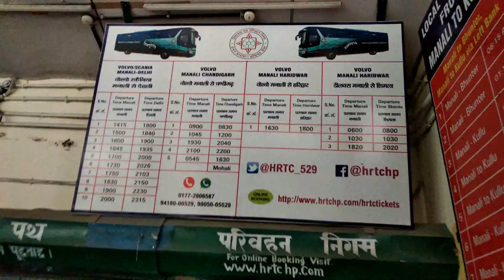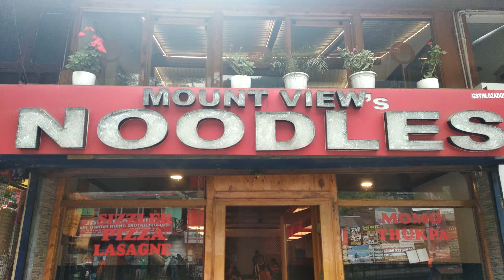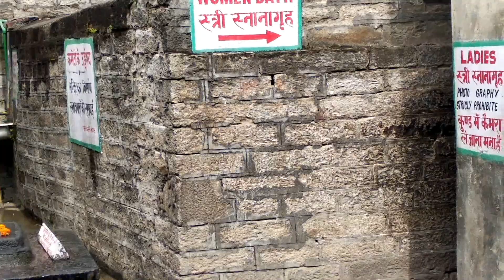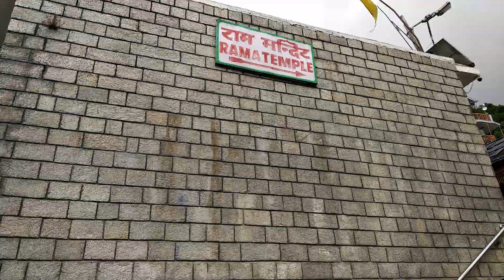കുള്ളു - മണാലി യാത്ര| Manali Budget Travel 😍👩‍👩‍👧‍👦 Vlog 67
കൂടുതൽ യാത്ര വിശേഷങ്ങൾക്കായി എന്റെ യൂട്യൂബ് ചാനൽ ലിങ്ക് :
എന്റെ ഫേസ്ബുക് പേജ് ലിങ്ക് /pkswanderlust/
ലൈക് ചെയ്യുകയും,കൂട്ടുകാർക്കു ഷെയർ ചെയ്യുകയും ചെയ്യുമല്ലോ
നിങ്ങളുടെ അഭിപ്രായം പോസ്റ്റ് ചെയ്യാൻ മറക്കരുത്
സബ്സ്ക്രൈബ്  ചെയ്യുവാനും മറക്കരുതേ കൂട്ടുകാരെ
നന്ദി
നിങ്ങളുടെ സ്വന്തം
 സുനിൽ വെണ്ടർലാസ്റ് - ഡിസൈർ ടൂ ട്രാവൽ